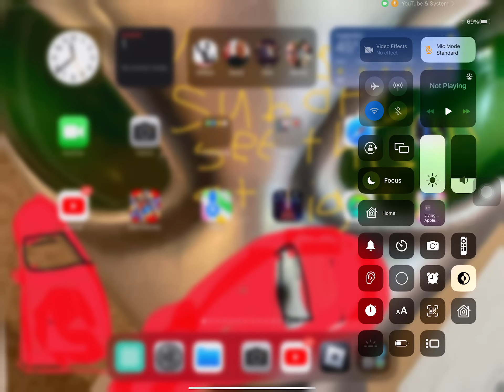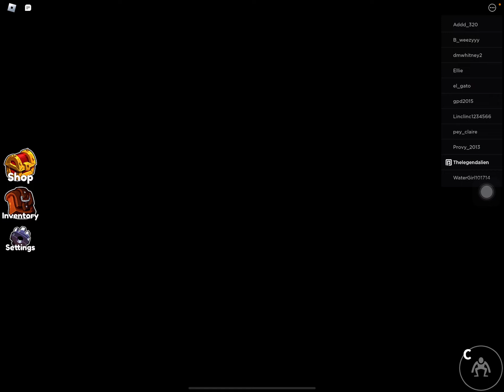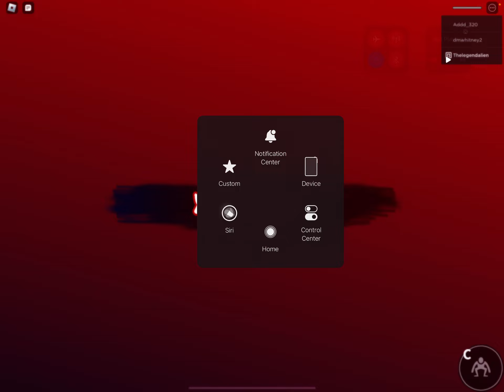Rainbow friends part1